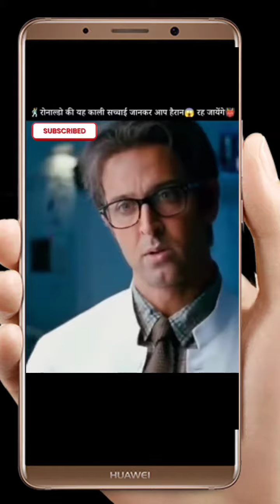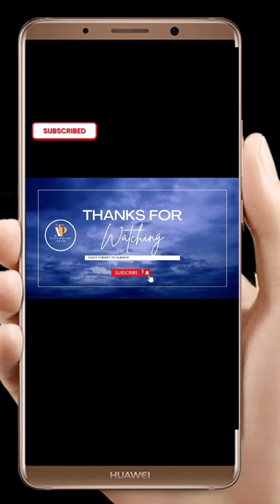⛹️ रोनाल्डो की यह Dark Secret जानकर हैरान 😱रह जायेंगे 😡👹